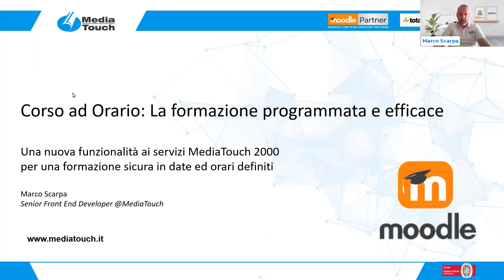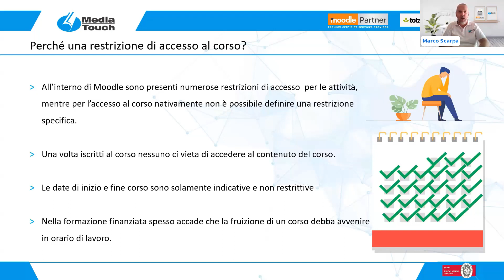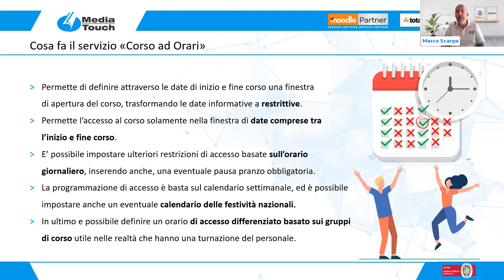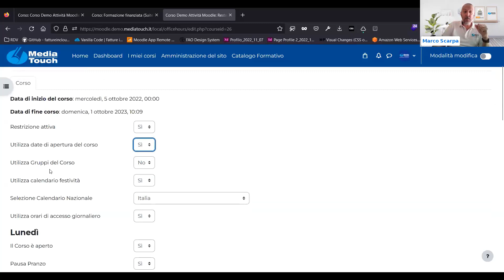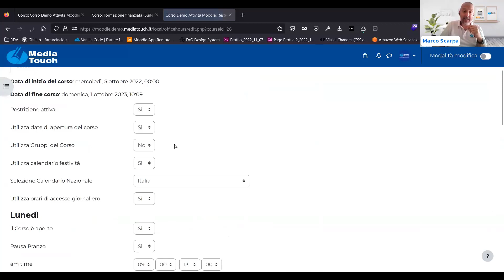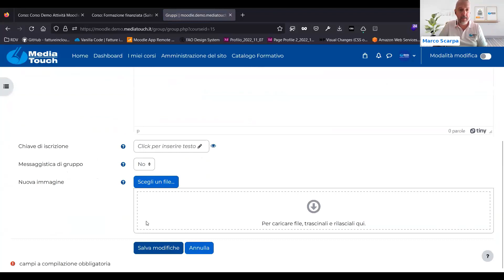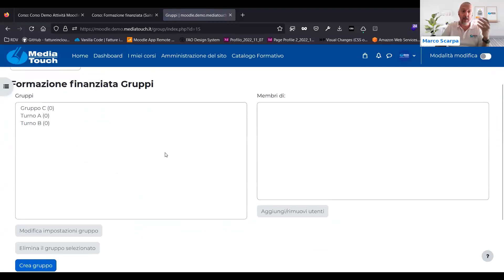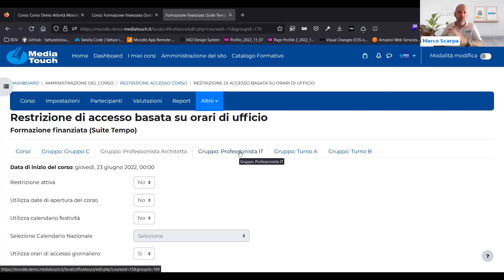Corso ad orari: la formazione programmata ed efficace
MediaTouch è lieta di presentare un innovativo servizio per la vostra piattaforma Moodle e Totara: il corso ad orario.

Durante il webinar viene mostrato come impostare un corso per potervi accedere a specifici e determinati orari, in modo da poter soddisfare l'esigenza formativa di far svolgere i corsi in orari definiti.